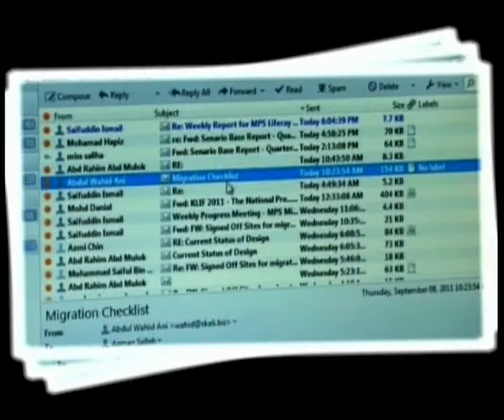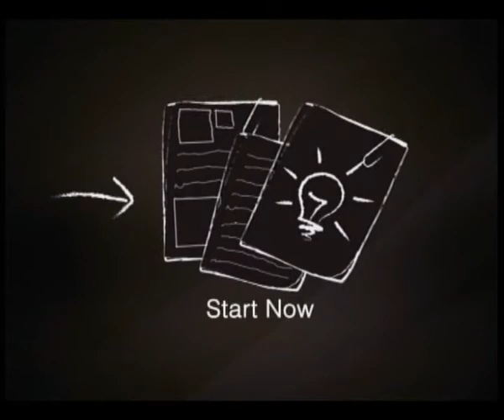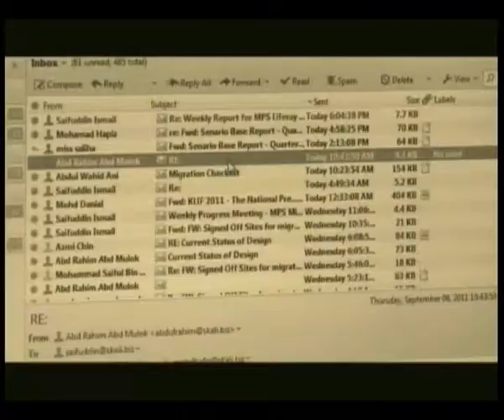MyEG Make The Pitch: Ep 6 -- Education DB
MyEG Make The Pitch, a reality show showcasing Malaysian entrepreneurs pitching their innovative ideas to a group of potential investors in order to gain monetary investment airing on NTV7. To pledge your support for this contestant,